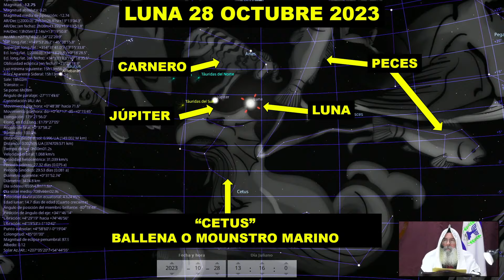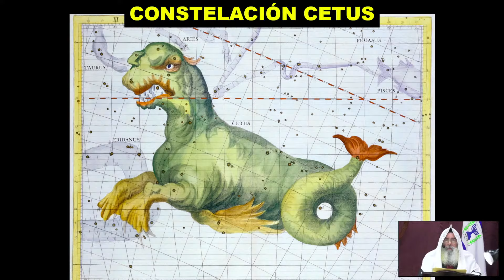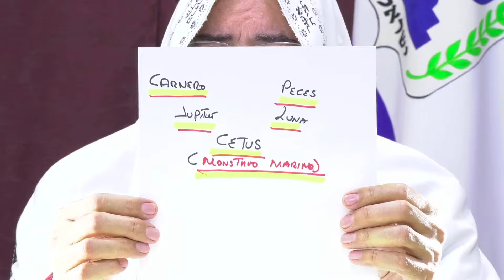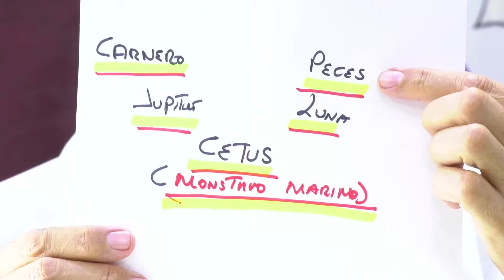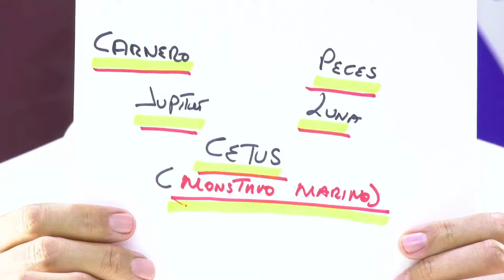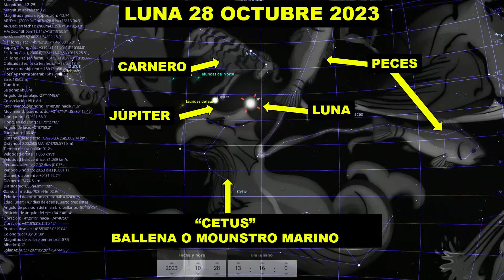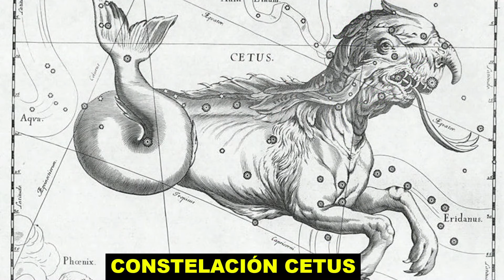⚠️ 28 OCTUBRE 2023: LA SEÑAL DEL ANTICRISTO EN LOS CIELOS ¿ESTAS PREPARADO? Roeh Dr. Javier Palacios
Estamos en los últimos tiempos y debemos estar alertas de cada señal que el Todopoderoso envía para nosotros , analicemos a la luz de la Torah ¿Que significa el Eclipse del 28 de Octubre de este año? ¡Invita a todos tus conocidos!